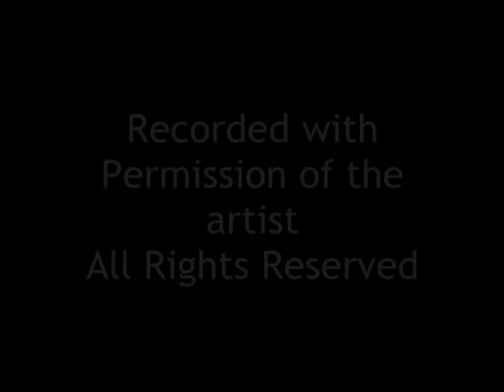Aimee Bobruk Performs Look at Miss Ohio at the Mucky Duck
This a really nice version of the Gilliam Welch song Look At Miss Ohio. Aimee performed it during a recent appearance at the Mucky Duck in Houston with Kacy Crowley and Ginger Leigh. About a third of the way in, I got bumped by a waitress wanting to sell beer. I recovered and kept on filming. Take the pain for the art.